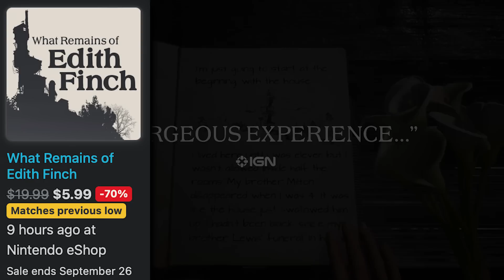25 VITAL Switch Games: THE BEST Nintendo eShop Sale Ever!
Best Nintendo eShop Sale Ever?! The Nintendo Switch eShop Sale just started and it's INSANELY great! Here are 25 VITAL games for you to consider, all at huge discounts and low low prices! Which new Switch games are YOU going to grab?!

How do you feel about these new Switch news stories? SwitchForce is the best place for all the latest news and Nintendo Switch leaks, and we've got you covered morning, noon, and night! While we wait for the new Nintendo Direct, the new Switch update, and the latest Switch leak, let's discuss the Nintendo Direct, The Legend of Zelda Breath of the Wild 2, Nintendo Switch Online Expansion Pack, Nintendo Direct 2022, new Nintendo Direct, new Switch games 2022, New Switch games coming soon, Nintendo Switch leak, Switch rumors, new Nintendo games, Nintendo Switch rumor, Nintendo leak, Switch leaks, new Switch games 2023, new Switch Direct 2022, Switch leaks, Nintendo Switch eShop sales, new Switch eshop Sales, Nintendo eShop Sale Best Games, and more! Are YOU excited about what's coming to Switch?!